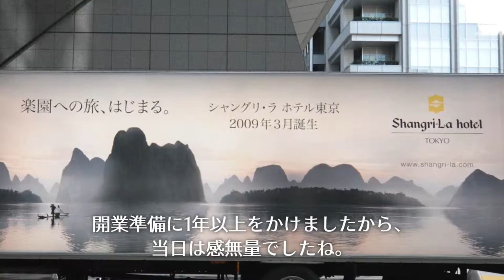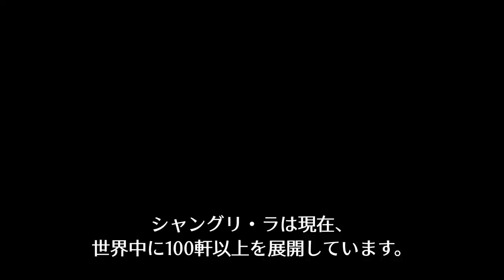10th Anniversary series: The Journey continues (Marcus Bauder, General Manager)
The story of Shangri-La Hotel, Tokyo, from the past to now, and the journey continues to the future. Our General manager, Mr. Marcus Bauder would like to bring you back to the very first day when the hotel was built and the journey we will continue to have.